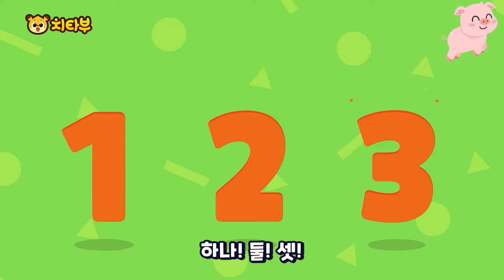[모음곡] 물고기를 잡았어요❗ 🐟와 즐거운 학습 동요 | 숫자 세기 | abc 알파벳 | 인기동요 | 신나는 동요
치타부와 함께 신나는 동요&놀이가 보고싶다면 지금 구독💛&좋아요👍 눌러주세요~!

0:00 인트로 (Intro)
0:05 물고기를 잡았어요(Once I Caught a Fish Alive)
1:28 알파벳 ABC송(Alphabet ABC Song)
2:39 무지개 공룡송(We are the Rainbow Dinosaurs)
3:59 동물 숫자송(Animal Counting Song)
5:31 오색 빛깔 나비(Butterfly in five colors)
7:14 다리가 많은 바다동물은?(Let’s Count Sea Animals’ Legs!)